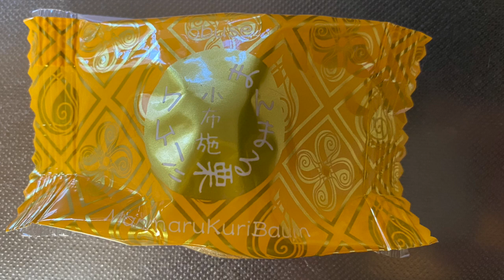【スイーツ（JAPAN sweets）】まんまる栗バウム（Full chestnut baum）「粟庵風味堂」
まんまる栗バウム（Full chestnut baum）

128kcal